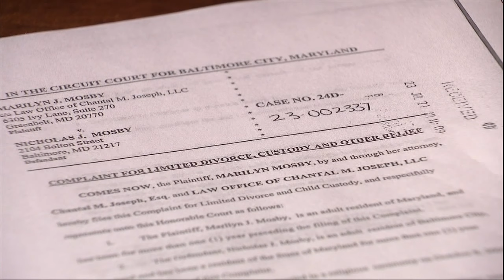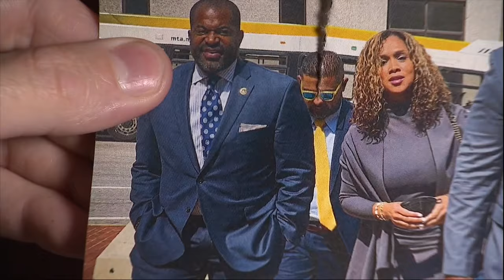Baltimore power couple's split: Marilyn Mosby files for limited divorce amid political turmoil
Once deemed Baltimore’s power couple, embattled former City State’s Attorney Marilyn Mosby files to bring her marriage to an end on Friday.

According to court documents obtained by Fox45 News, Marilyn Mosby is seeking a limited divorce from current Baltimore City Council President Nick Mosby, custody determination, and other financial relief in the two-page divorce complaint. A limited divorce does not end a marriage but does settle issues like custody and child support, according to MDCourts.gov.